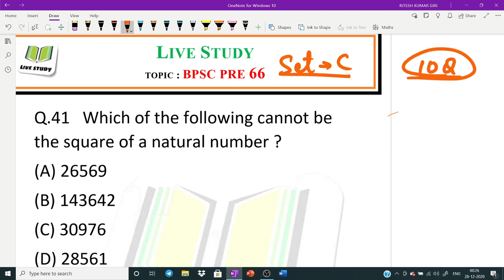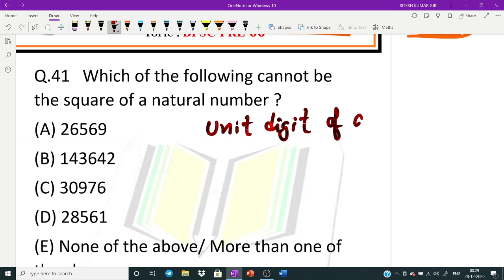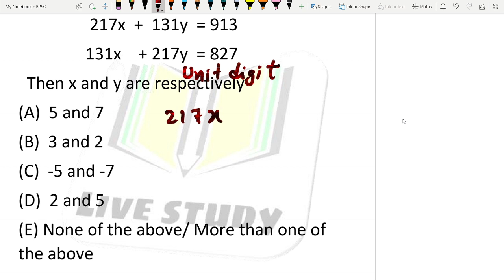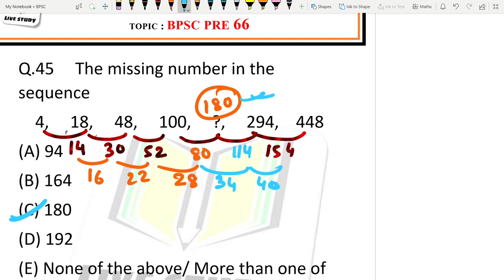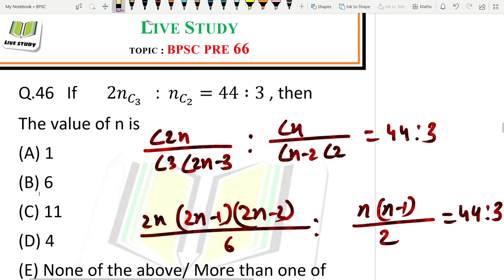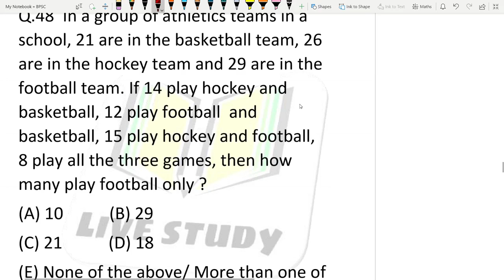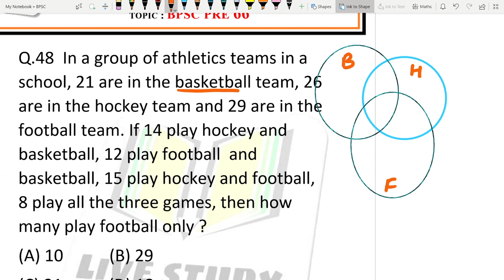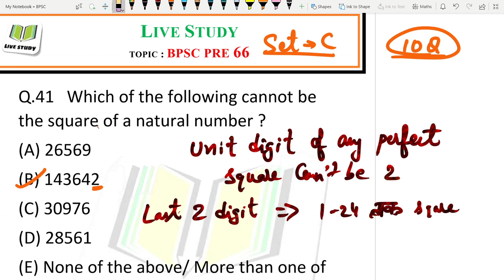BPSC 66 PRE ALL MATHS QUESTION AOLUTIONS | SOLUTION IN EASY WAY | RITESH GIRI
ALSO SHARE TO ALL
LOVE U ALL MY DEAR FRIENDS N STUDENTS
THANKU